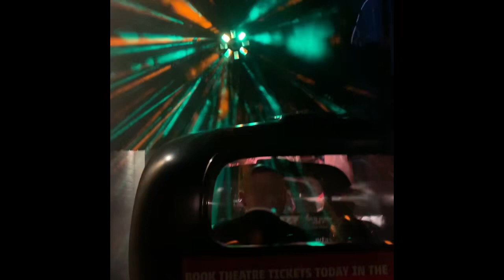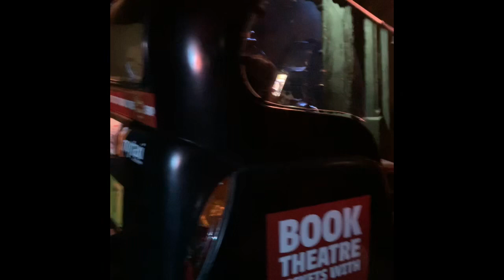A DAY TRIP TO MADAME TUSSAUDS, LONDON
Our trip around Madame Tussauds in London, including the new Star Wars exhibit!